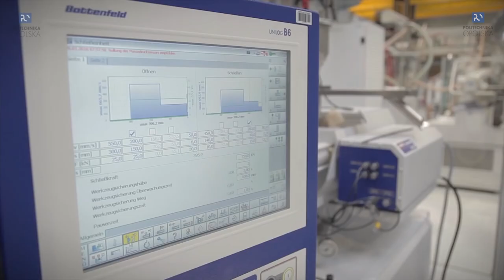Workshop for aviation technologies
Obok Politechniki Opolskiej warsztaty zorganizował Park Naukowo-Technologiczny w Opolu, który goście zwiedzili pierwszego dnia obrad, Urząd Miasta Opola, Tauron Dystrybucja oraz Klaster MERGEurope przy Politechnice w Chemnitz. Były to międzynarodowe warsztaty Workshop for aviation technologies, w których wzięli udział naukowcy i przedstawiciele przemysłu, tym razem lotniczego.